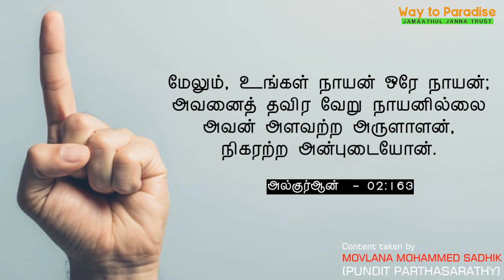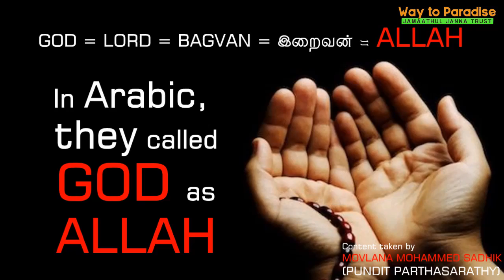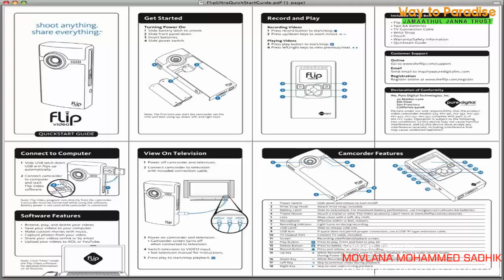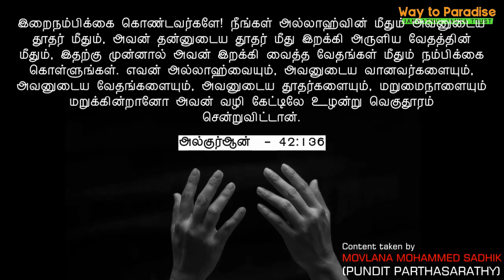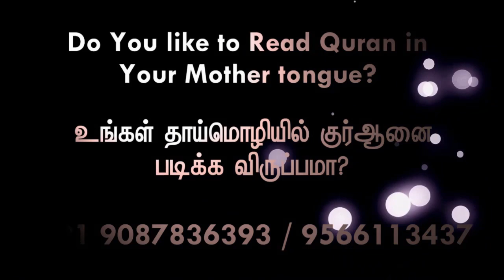வேதங்கள் கற்ற பிராமண பெண் | படைத்தவனை அறிவோம்! | (Ex.Brahmin) Mubashira @ Ramapriya |W2P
✮ Way to Paradise - Jamathul Janna Trust